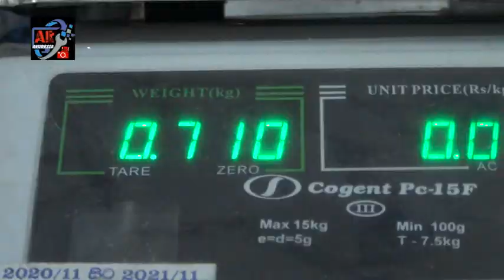අකුරැස්ස , තලහගම වෙළද සැලකින් කිලෝ 2 යි ග්‍රෑම් 225ක් බරැති පොල් ගෙඩියක් හමුවෙයි.